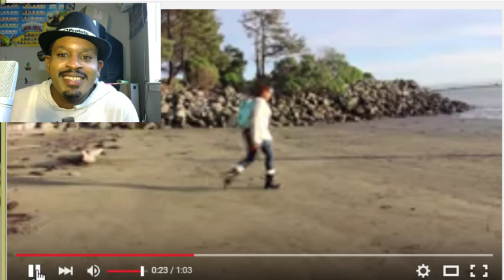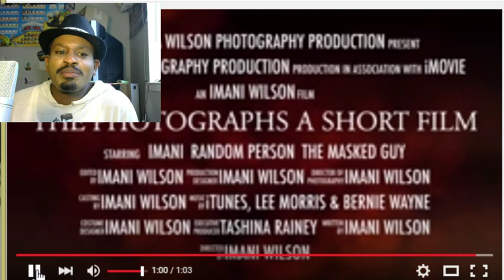short film trailer